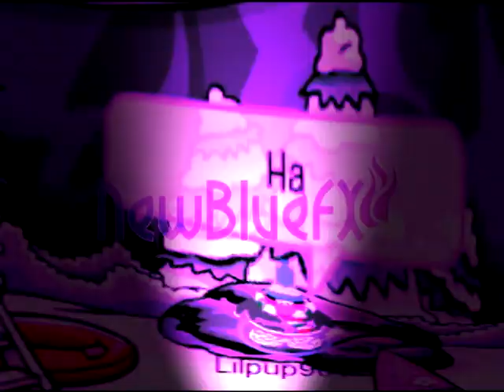Forget You - CPMV - REPRESENT! (Unfinished)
Read Me(:

Ok, so i have no idea what happened to like 9/10 of this video. it's not saved anywhere... it's not in sonyvegas. AGH. I'm so mad about it, this video isn't even good so it doesn't matter anyways.
Shouldn't even have been put up.. but oh well. & Horrible quality :/